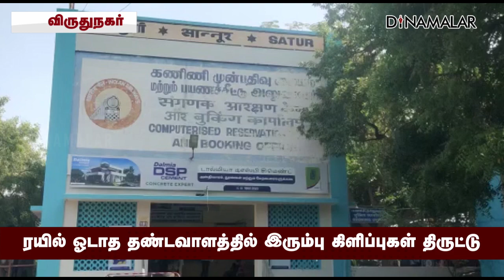விருதுநகரில் முதியவர் கைவரிசை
ரயில் ஓடாத தண்டவாளத்தில்
இரும்பு கிளிப்புகள் திருட்டுIronhook